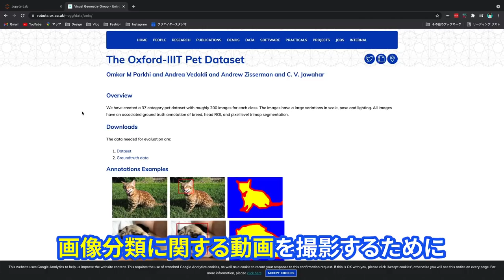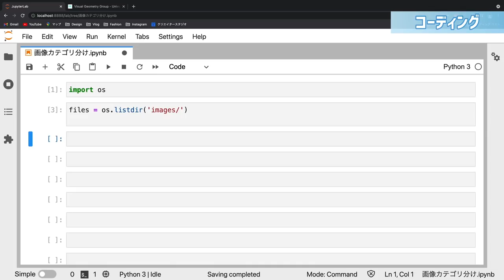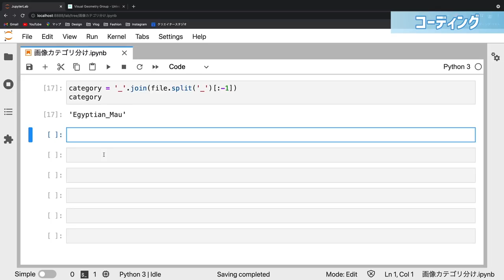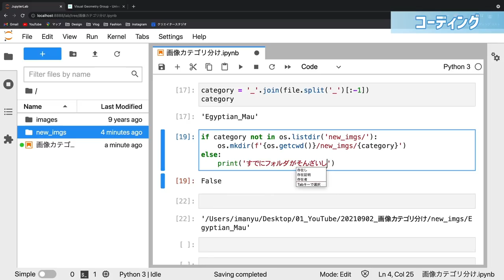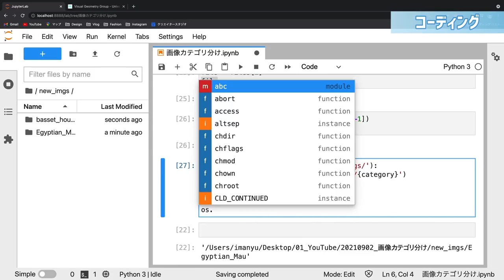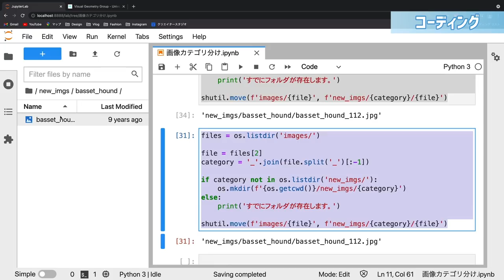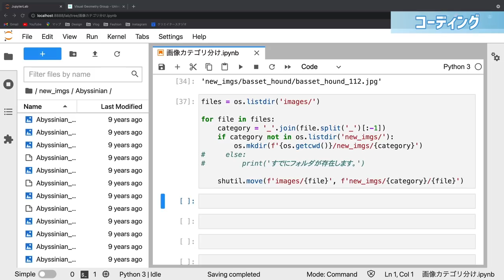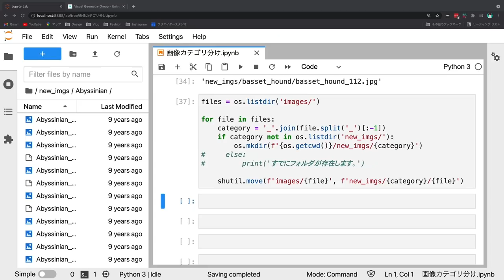【実演】めんどい作業をプログラミング（Python）で効率化する過程をお見せします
👨‍💻⬇︎無料LINE登録で近日限定コンテツ公開⬇︎👨‍💻

本動画では、「いや、めんどいわ！」と思った業務をPythonでサクッと効率化していきます。正直やらなくても良い業務ではありますが、せっかくなので、効率化していくプロセスをみなさんに少しお見せしようと思います。
お題は至ってシンプルで、画像のフォルダ分けになります。是非、プログラミングを使って業務効率化に取り組む過程をご覧ください。

00:00 ダイジェスト
00:14 最初の説明
02:05 コーディング
16:53 エンディング